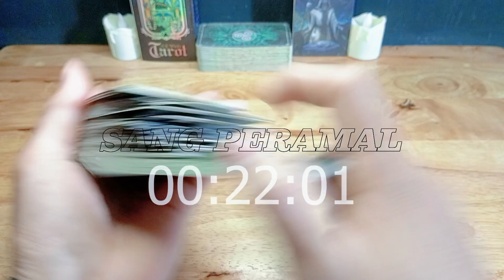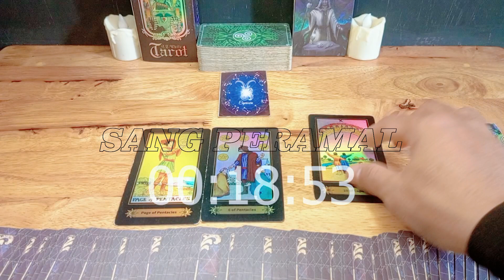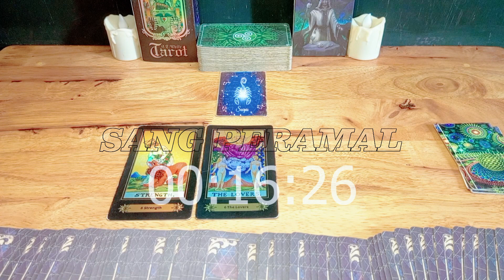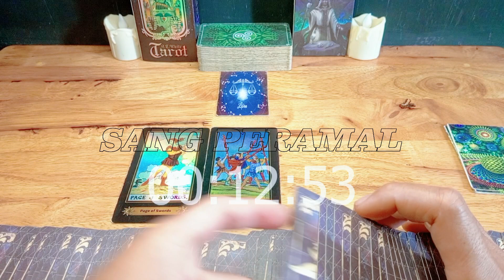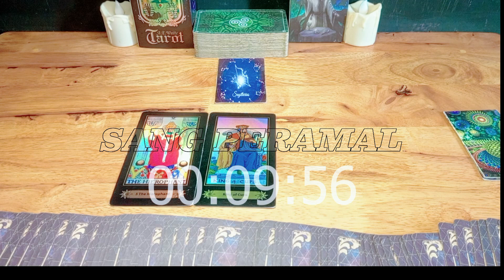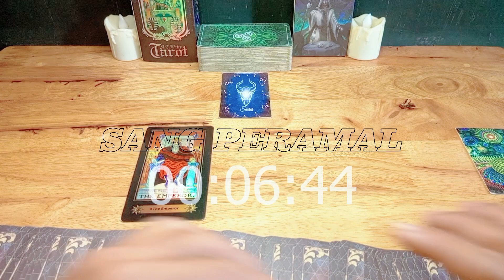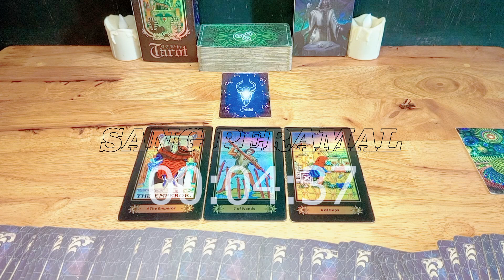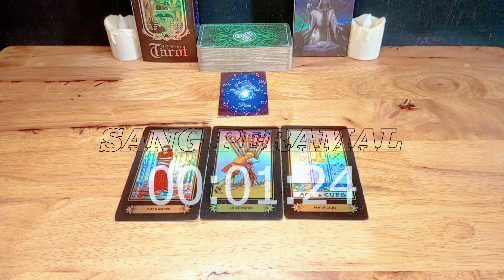6 Zodiak Banjir keberuntungan Dan Terhoki Hari ini,Hingga Akhir November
Ramalan 6 Zodiak Akan Mendapatkan Banjir Keberuntungan Di Hari Senin 27 November 2023

Ramalan Zodiak hari ini,untuk temen-temen  jangan lewatkan readingan energi kamu hari ini ya..

General reading hari ini tanggal 27 November 2023.

Ramalan zodiak hari ini Ramalan tarot November 2023Tarot 2023Tarot hari iniTarot reading 2023Tarot zodiakdaily tarot zodiak ramalan bintang readingtarot card readingtarot readingRamalan zodiak 27 November 2023Ramalan zodiak bakal kaya Ramalan zodiak hari iniramalan zodiak hari inizodiak harian terbaruzodiak hari ini 2023zodiak 2023 lengkap6 Zodiak Berpotensi bangkit dari Keterpurukan